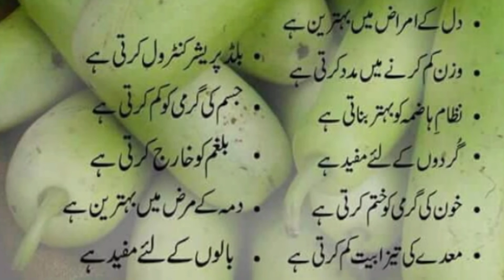Loke kahne ke 11 Fawayed || aj ke achi Batein || Rayyan tv